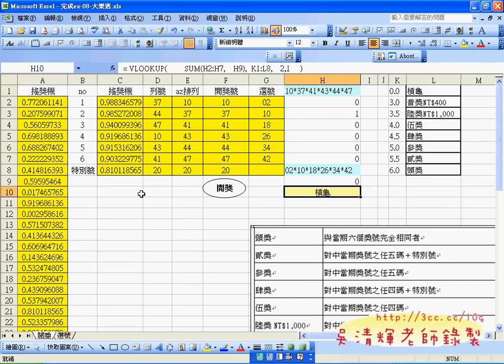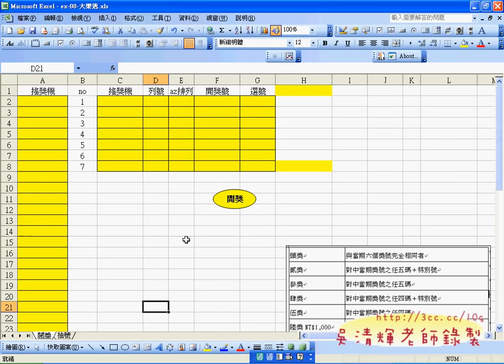01_大樂透題目解說(EXCEL VBA)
吳老師  100/10/24

吳老師  100/10/24

01_ 大樂透複習.avi
01_大樂透題目解說.avi
02_銷貨單解說.avi
02_開獎號產生的流程.avi
03_抽獎介面的設計.avi
03_銷貨單自動流水號.avi
04_抽獎介面的設計.avi
04_銷貨單自動產生編號.avi
05_將抽獎號碼挑選出來.avi
05_銷貨單自動產生編號.avi
06_將開講結果貼上連結到開獎頁面.avi
06_銷貨單自動產生編號.avi
07_將自動流水號加到工作簿開啟事件.avi
07_開獎與抽獎比對說明.avi
08_SheetChange事件.avi
08_如何查詢中獎獎項.avi
09_將對照表搬移到新的工作表中.avi
09_產生搖獎機按鈕巨集.avi
10_客戶資料自動化.avi
11_商品編號自動化.avi

01_ 大樂透複習.avi
01_大樂透題目解說.avi
02_銷貨單解說.avi
02_開獎號產生的流程.avi
03_抽獎介面的設計.avi
03_銷貨單自動流水號.avi
04_抽獎介面的設計.avi
04_銷貨單自動產生編號.avi
05_將抽獎號碼挑選出來.avi
05_銷貨單自動產生編號.avi
06_將開講結果貼上連結到開獎頁面.avi
06_銷貨單自動產生編號.avi
07_將自動流水號加到工作簿開啟事件.avi
07_開獎與抽獎比對說明.avi
08_SheetChange事件.avi
08_如何查詢中獎獎項.avi
09_將對照表搬移到新的工作表中.avi
09_產生搖獎機按鈕巨集.avi
10_客戶資料自動化.avi
11_商品編號自動化.avi